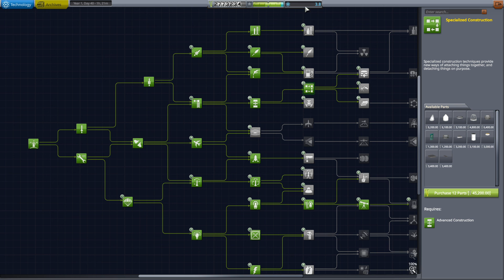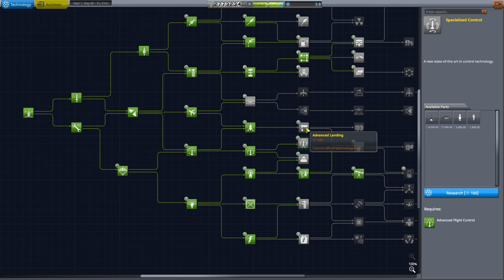Zagrajmy w KSP (1.10) Kariera "W Imię Nauki!" #38 - Badania orbitalne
Kerbal Space Program to fantastyczny sandbox będący symulatorem fizyki w którym to kierujemy programem kosmicznym małych zielonych ludków zwanych Kerbalami. Przygotuj się na wiele eksplozji i prób stosowania nie do końca zrozumianej "nauki". Lekko utrudniona kariera w której planuję wiele, a zobaczymy co uda się zrealizować.

Bez modów z wszystkimi DLC